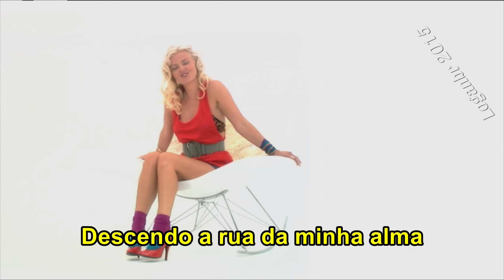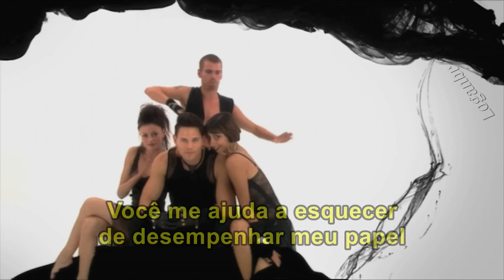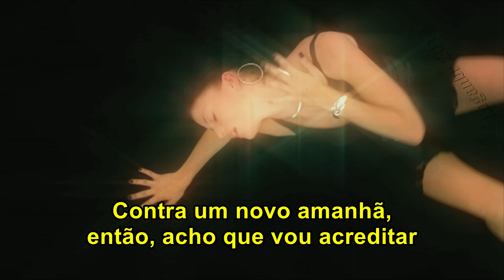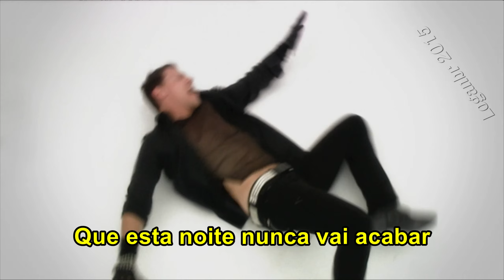Infernal - Self Control (Tradução)